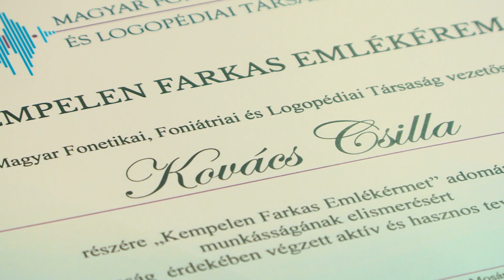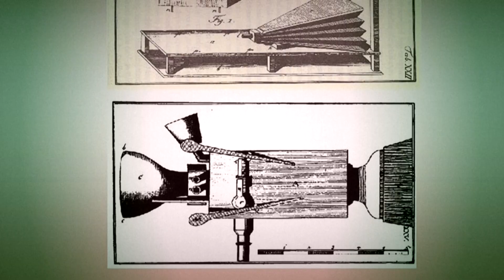Átadták a Kempelen Farkas Emlékérmet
A Magyar Fonetikai, Foniátriai és Logopédiai Társaság elnöksége idén a Kempelen Farkas Emlékérmet a nemrégiben elhunyt Kovács Csilla okleveles, szakvizsgázott gyógypedagógus-logopédus, köznevelési szakértőnek adományozta posthumus.